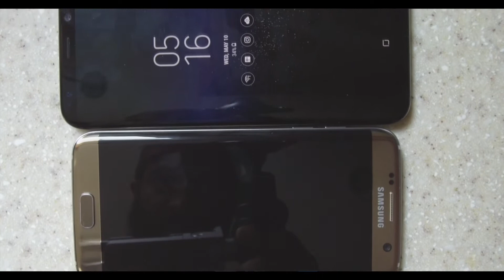Galaxy 8 + VIDEO REVIEW - Muscle Contest Night Of Champions